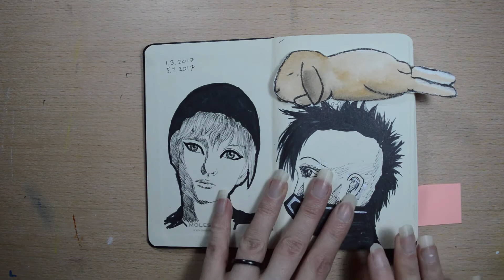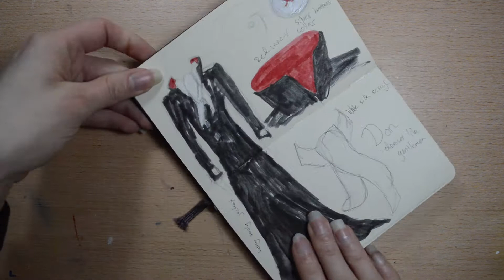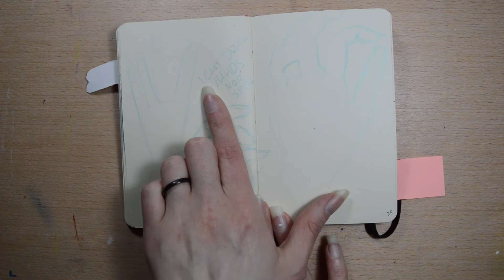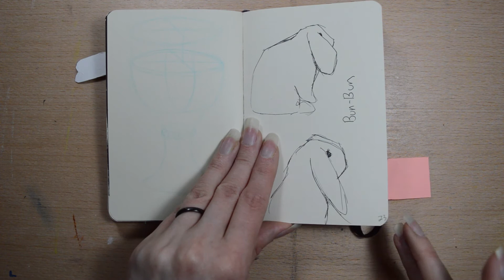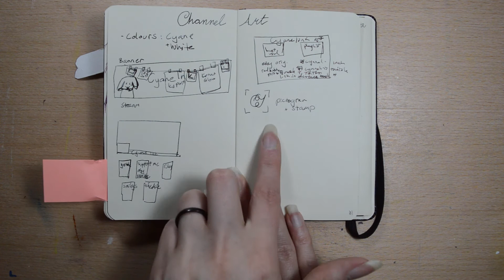Sketchbook Tour #9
This is my most recent completed sketchbook. I didn't like this sketchbook at all, and it took me quite long time to fill this up. But in the end, I like that it's now finished and I can move on to next one.